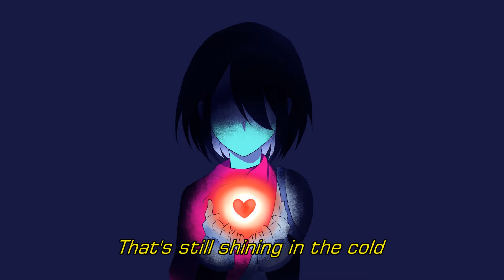Don't Forget - DELTARUNE (COVER)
Yay! A new upload and its a cover song! But jokes aside chapter 1 od Deltarune got me hooked on this ending song and so excited on chapter 2

Original Vocals by Laura Shigihara